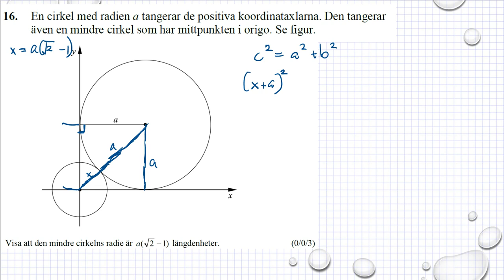Gamla nationella prov i Ma 2b NpMa2b vt 2015 uppgift 16